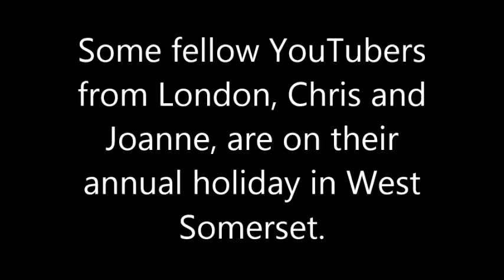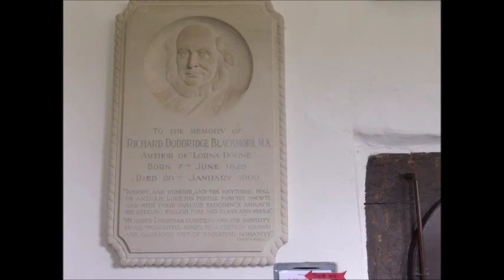THROUGH THE OARE VALLEY TO PORLOCK ON EXMOOR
Starting from Lynmouth in North Devon. We see the famous Oare church where legend has it that Lorna Doone was shot on her wedding day.
 We spend some time around Robbers Bridge.which is a favourite place for photographers. Finally we climb back up onto the Moor and enjoy the fine view overlooking Porlock Bay before descending the famous steep hill.